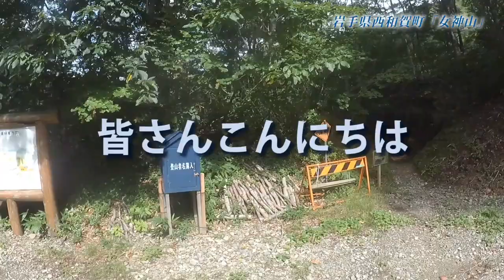東北百名山「女神山」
岩手県と秋田県の境界、奥羽山脈真昼山地に位置する東北百名山「女神山」（955m）に行ってみました。
「白糸の滝」「女神霊泉」「降る滝」など登山道周辺には７つの滝があります。

天候：晴れ